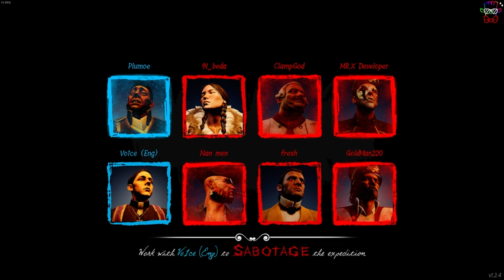Beyond Suspicion - The Captain #111 | Dread Hunger Thrall Gameplay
This Thrall game of Dread Hunger was the perfect welcome back to Thrall.
Some flexibility from the crew, and some powerful early decisions set me up well to control the ships progression.
And I was able to do so from beyond suspicion.

Good luck out in the Arctic, and watch out for Bongo. :D

~Plum